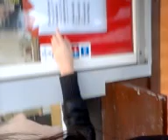Kuidas osta Eldurburgerist friikartuleid?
Eldurburgeri valed ja tõed. :DDDD
peaosas biki ;)